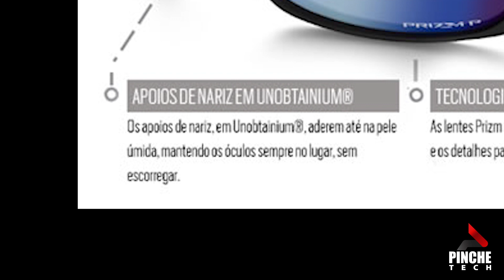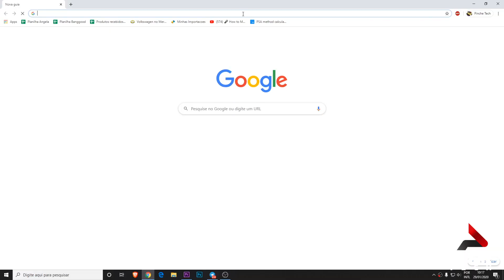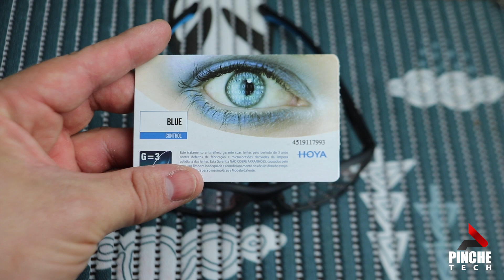Óculos Oakley e lentes Hoya. Bons de verdade?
Hoje um vídeo sobre duas tecnologias que podem te ajudar bastante na  hora de escolher seus óculos de uso diário. O unobtainium da Oakley que ajuda demais quem tem pele oleosa como eu. E as lentes com tratamento de prevenção da famosa luz azul que é emitida por quase todos os equipamentos eletrônicos atuais e atrapalha nosso ciclo circadiano, regulador do sono.

*OBS: Não estou ganhando de nenhuma loja ou ótica para fazer o vídeo. Nem de nenhum laboratório de lentes.

Veja sempre se é possível pra você. É apenas uma dica para ajudar a quem interessar.

O modelo dos óculos do vídeo é o Oakley CrossLink Fit e as lentes são as Blue Control da Hoya.

Tá rolando a rifa dupla ainda, sabia? Participe!